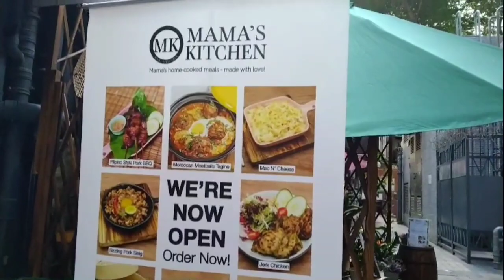Dinner date with my friend's at Mama's Kitchen in Central Hongkong